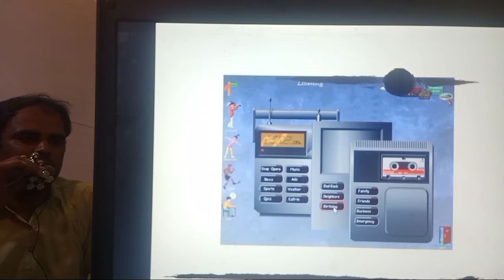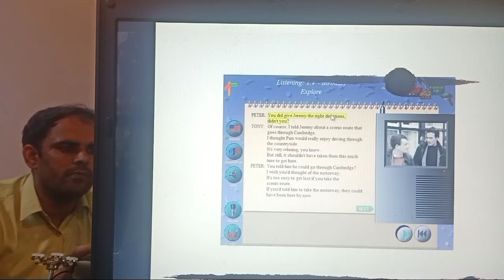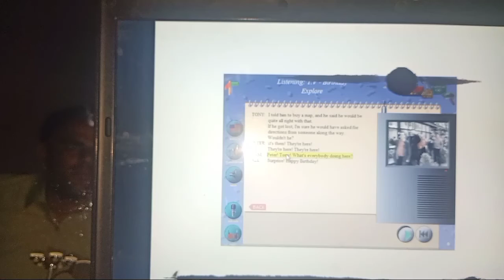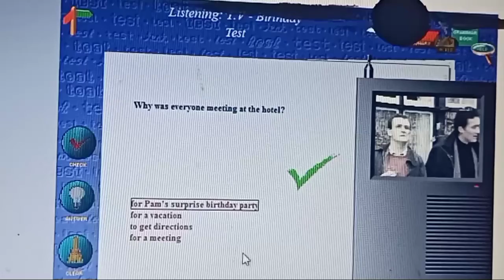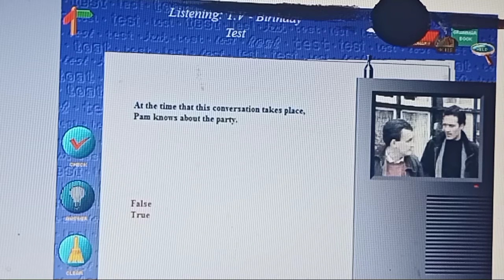Improve English Communication with Active Listening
Practice English listening test to improve your English language skills and get higher band score for IELTS Listening test.